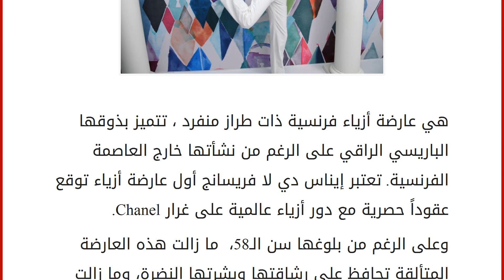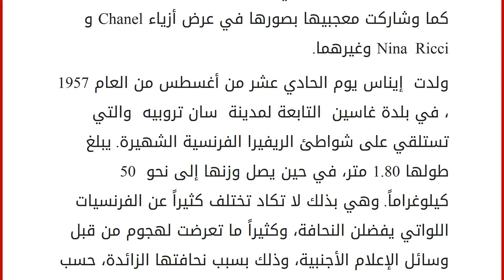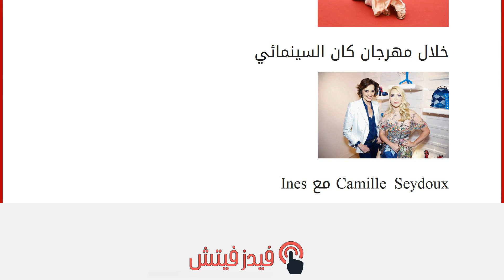أيقونة الموضة الباريسية إيناس دي لا فريسانج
إقراألمقال كاملا :
هي عارضة أزياء فرنسية ذات طراز منفرد ، تتميز بذوقها الباريسي الراقي على الرغم من نشأتها خارج العاصمة الفرنسية. تعتبر إيناس دي لا فريسانج أول عارضة أزياء توقع عقوداً حصرية مع دور أزياء عالمية على غرار Chanel.
وعلى الرغم من بلوغها سن الـ58، ما زالت هذه العارضة المتألقة تحافظ على رشاقتها وبشرتها النضرة، وما زالت تعد شخصية محبوبة لدى متابعي الموضة من مختلف أنحاء العالم بشكل عام، والفرنسيين بوجه خاص. ولديها أكثر من 132 ألف معجب لصفحتها الرسمية على الإنستغرام.
وهي تعد أيضاً إحدى أهم نجمات الصف الأول في مختلف عروض الأزياء التي تستضيفها عادة العاصمة الفرنسية باريس.
ولعل آخر عرض أزياء حضرته تلك العارضة، كان خلال عروض أزياء الـ”هوت كوتور” التي استضافتها باريس قبل فترة. كما وشاركت معجبيها بصورها في عرض أزياء Chanel وNina Ricci وغيرهما.
ولدت إيناس يوم الحادي عشر من أغسطس من العام 1957، في بلدة غاسين ا